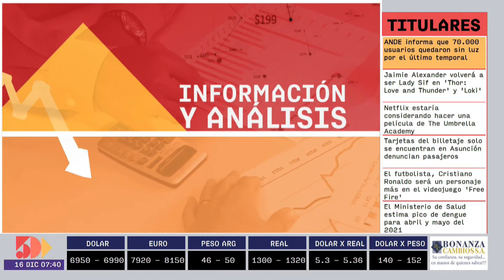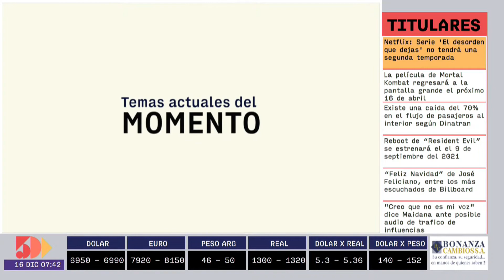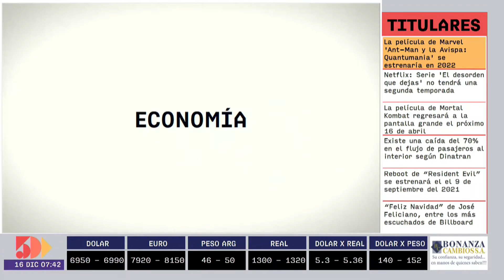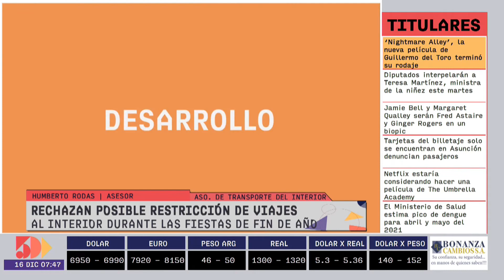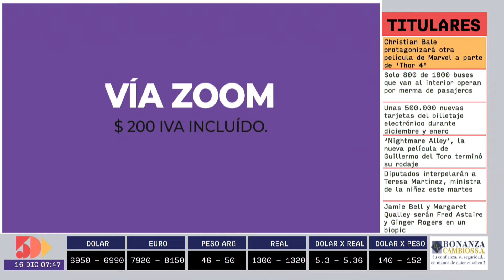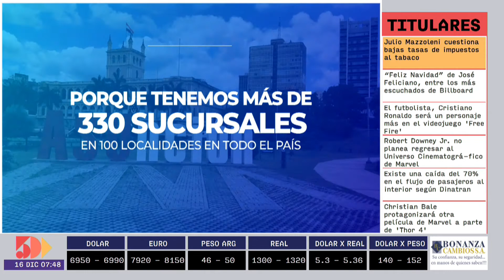Humberto Rodas | Información y Análisis AM | 5días TV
Programa emitido el día Miércoles 16 de Diciembre.

Invitado del día:
- Humberto Rodas (Asesor de la Asociación de Transporte del Interior)

Tema:
- Rechazan posible restricción de viajes al interior durante las fiestas de fin de año